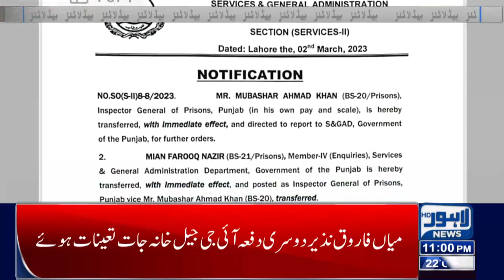Lahore Qalandar Won | 11:00 PM News Headlines | 02 March 2023 | Lahore News HD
LHC extends stay order for Lahore Master Plan 2050

PM Shehbaz, CJCSC Gen Sahir Shamshad discuss security situation